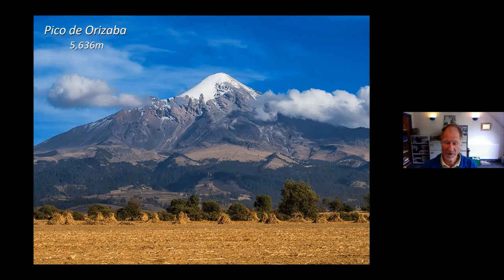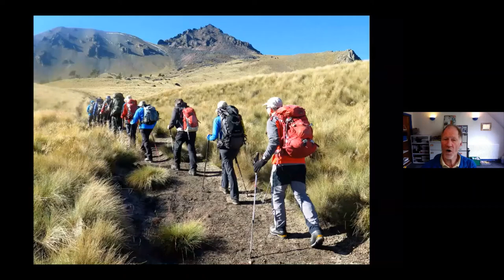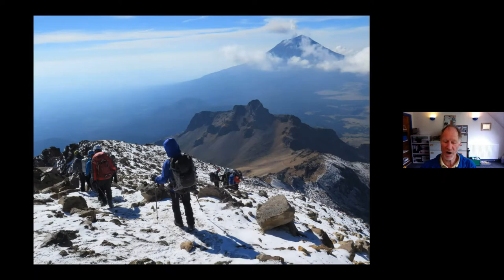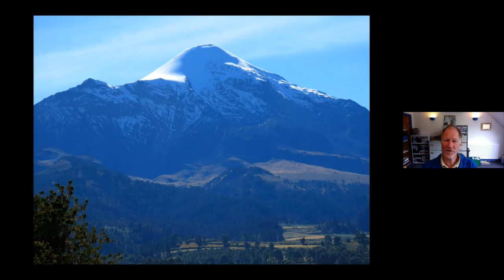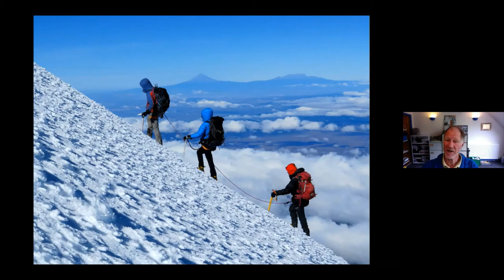Climbing Orizaba & the highest volcanoes in Mexico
Expedition leader, David Hamilton gives a short presentation about climbing Orizaba (at 5610m the highest volcano in North America and one of the 'Seven Volcanic Summits') and other volcanoes in Mexico.